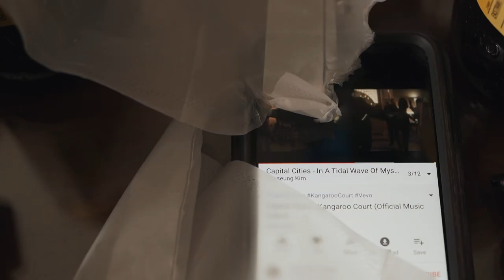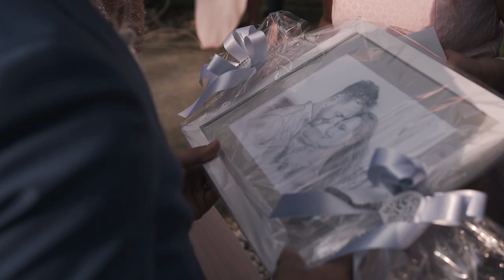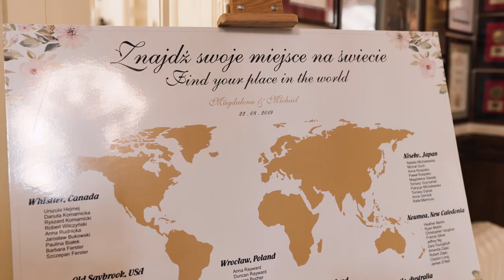Eleganckie wesele w Pałacu Tłokinia | Pałac Tłokinia